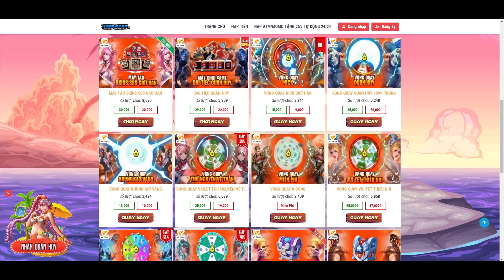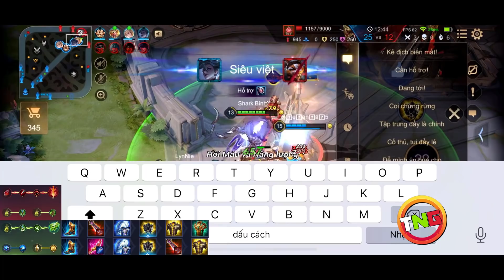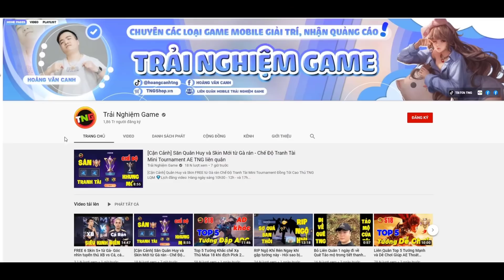Liên quân TOP 5 Tướng Bị Phế Out Meta và cách Khắc Phục mùa 18 TNG